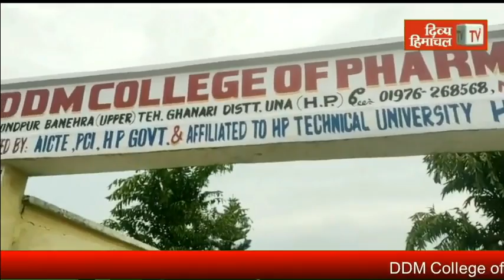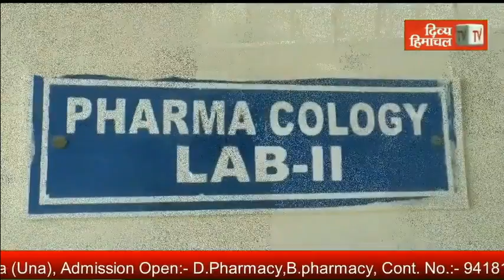बोह हादसे में घायलों का खर्च उठाएंगे बाली, फोरी राहत के तौर पर दी पांच पांच हजार की मदद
divyahimachaltv
dhtv,tvnews
local news
divyahimachalgoodmorning
khabre ftafat
divyahimachalgoodafternoon